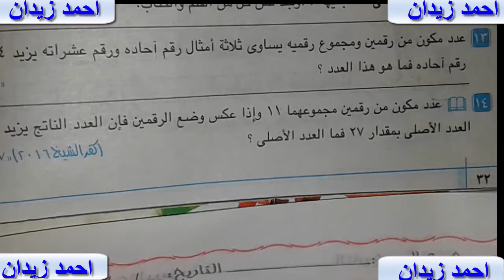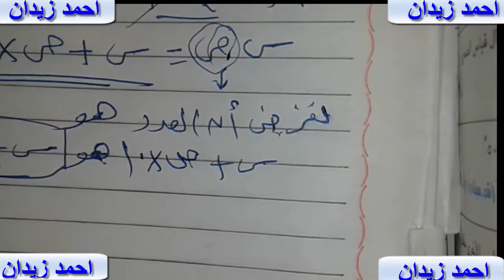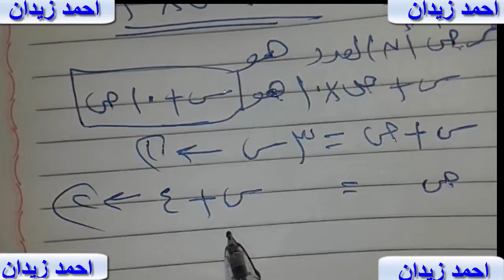حل تمرينى 13و14 ص32 المعاصر للثالث العدادى فصل دراسى ثانى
حل تمرينى 13و14 ص32 المعاصر للثالث  الاعدادى فصل دراسى ثانى      الشهاده الاعداديه